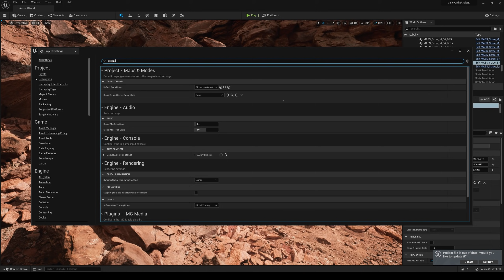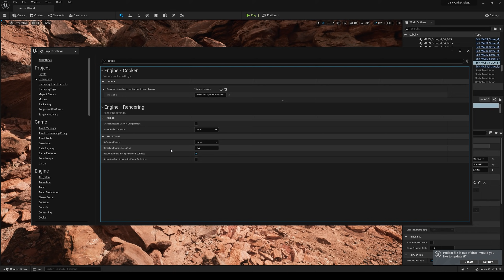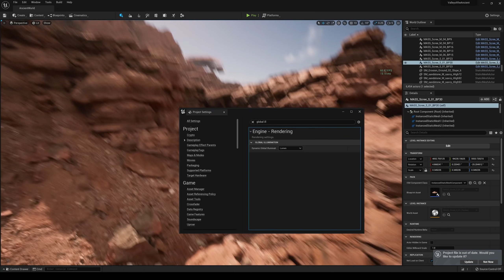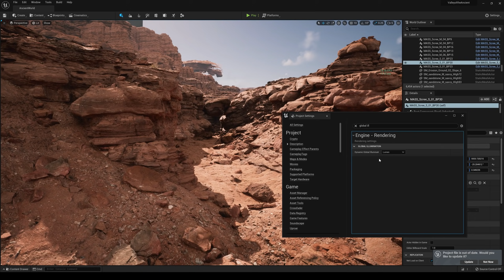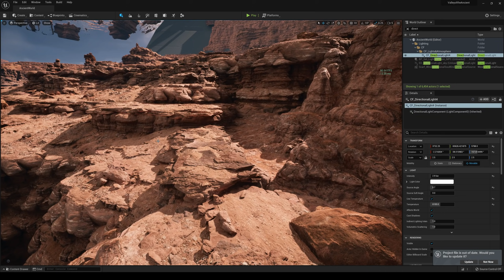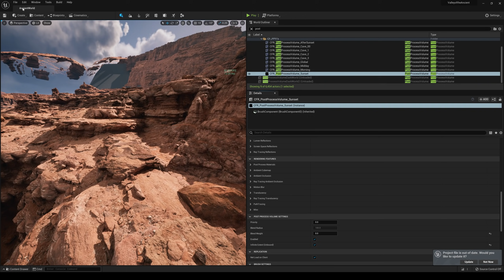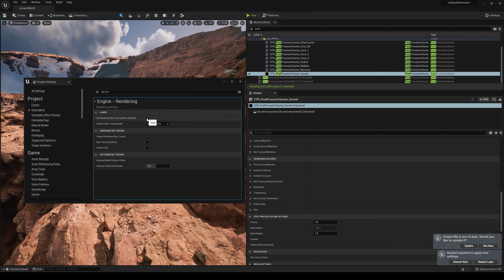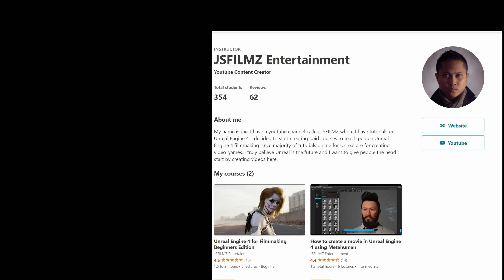Unreal Engine 5 Lumen Tutorial